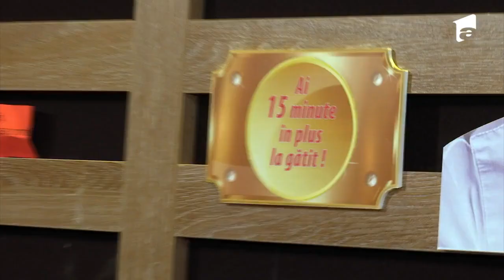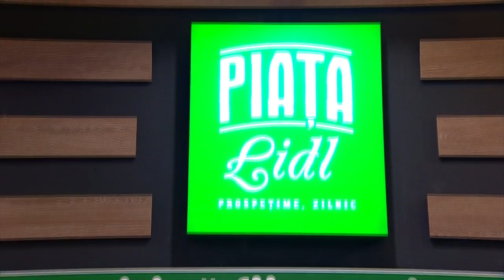Chefi la cuțite | Lupta pentru amuletă. Cine a câștigat 15 minute în plus la gătit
Chef Patrizia Paglieri jurizează lupta pentru amuletă de la Chefi la Cuțite, ediția 5, sezonul 9. Iată cine a câștigat  15 minute în plus la gătit.